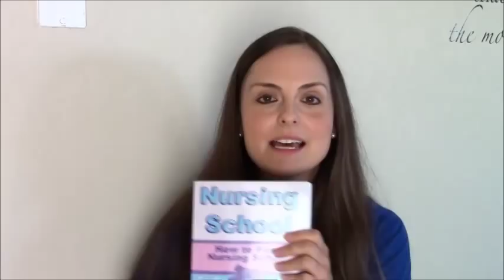I am a Registered Nurse RN | Nurse Sarah Vlog | RN Vlogger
My name is Nurse Sarah & I'm a Registered Nurse. I run the popular website for nursing students and nurses called and I wrote the book "How to Pass Nursing School".

I also happen to vlog on this channel about nursing, nursing skills, and more.

RegisteredNurseRN.com is dedicated to helping nursing students and nurses. It offers many resources for students such as salary information, care plans, NCLEX, HESI, ATI exam information and so much more.

So if you have a question about nursing school or nursing stop by the nursing community forum on the site and say hey!